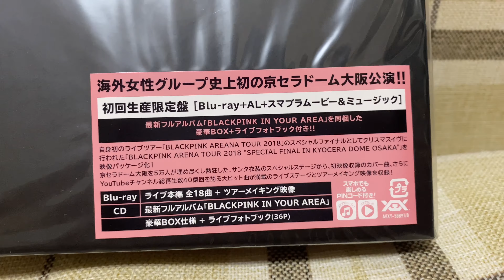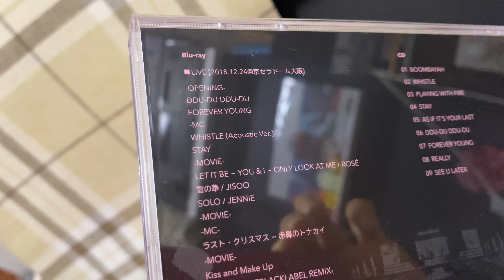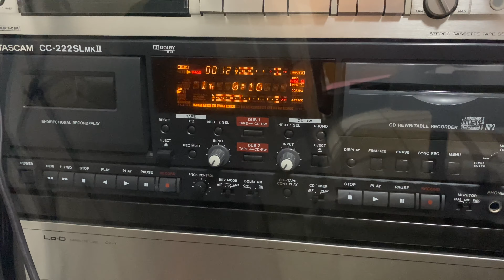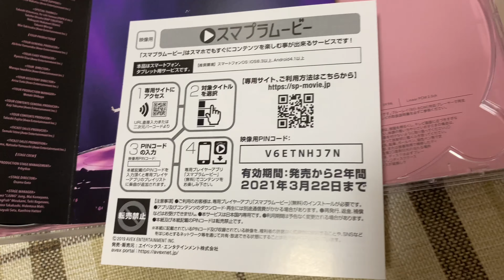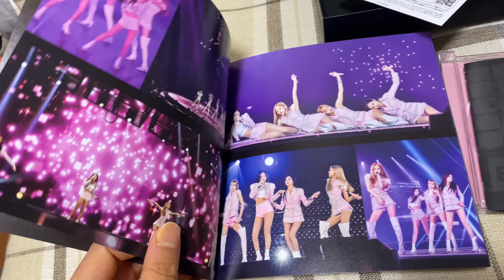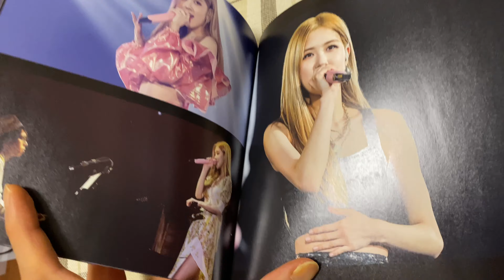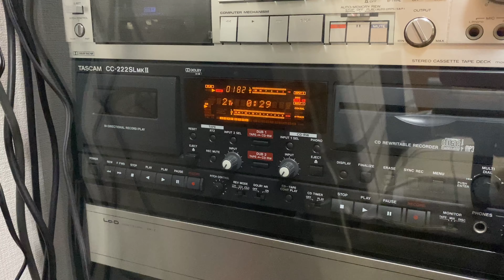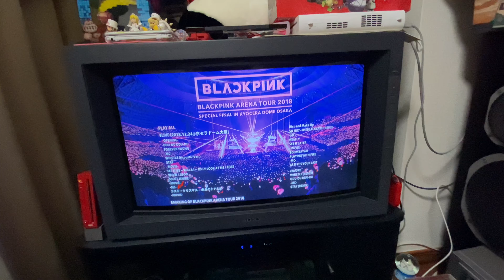開封全記録「BLACKPINK AREA TOUR 2018」SPECIAL FINAL IN KYOCERA DOME OSAKA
4K & STEREO RECORDING.